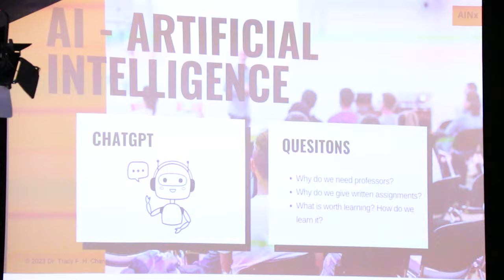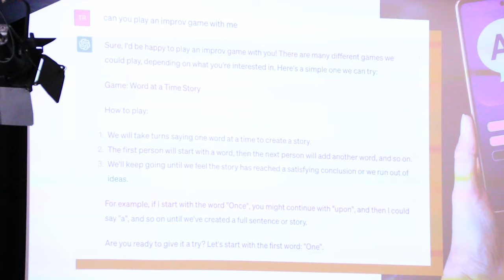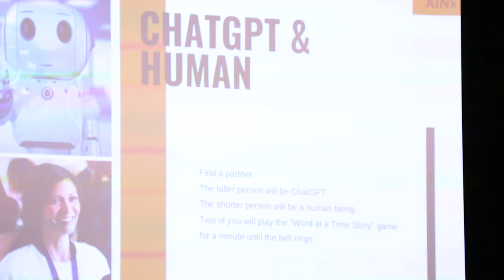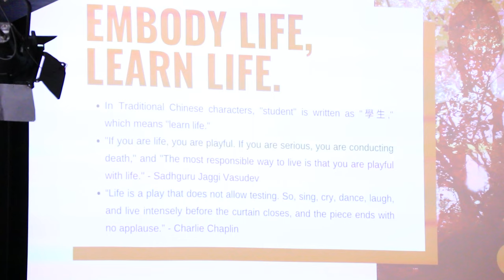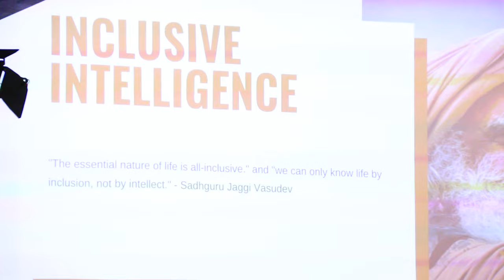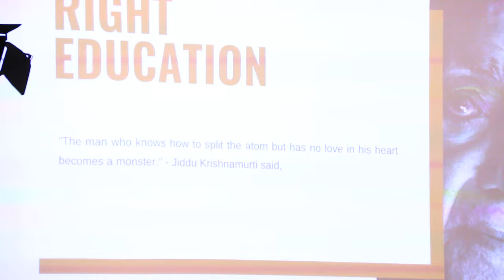AINx Talk - Face Off: AI to AI in Higher Education - presented by Tracy Chang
AINx Talk - Face Off: AI to AI in Higher Education

Presented by: Tracy Chang

Overview: The Artificial Intelligence (AI) ChatGPT stirred up the headlines at universities lately. It replaces human intellect and information and makes writing academic paper obsolete. What is the future of learning? Applied Improv (AI) provides tools to explore deeper dimension of human intelligence and can be used as a pedagogy in higher learning. Can ChatGPT (AI) replace Applied Improv (AI)? In a group of two, one participant will play the role of ChatGPT and the other will play the role of human. They will engage in a simple Improv exercise with a suggested topic from the audience. Then, debrief experiences of playing an improv game with ChatGPT. The present will share experience of playing an improv game with ChatGPT and lessons learned. Applied Improv (AI) can teach college students uniquely human skills that ChatGPT (AI) can not, yet.

The 2023 AIN Global Conference was held on Granville Island in Vancouver, Canada. The conference included awesome workshops, impactful keynotes, wonderful AINx Talks, great performances, incredible food, play, learning, connecting, networking, and so much more.